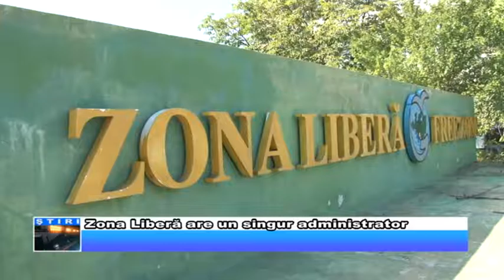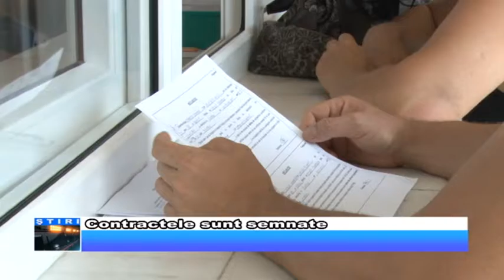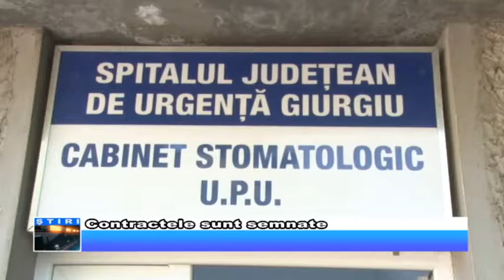29 AUGUST JURNAL TV GIURGIU